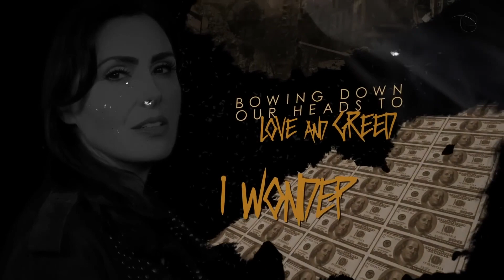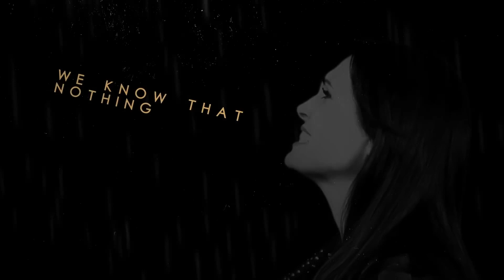Within Temptation - Mad World [Lyric Video HQ - Fixed Audio]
Fixed the heavily distorted audio of the original video.